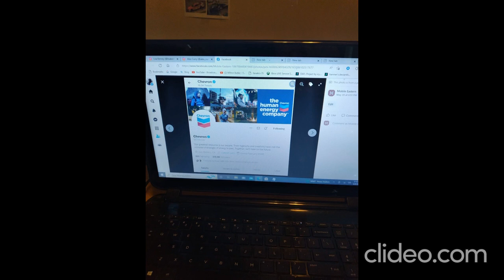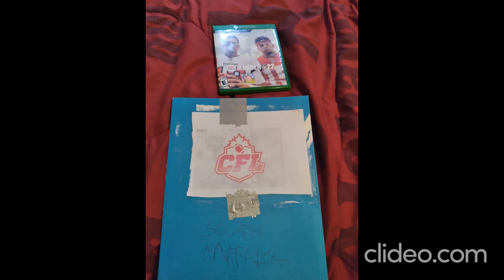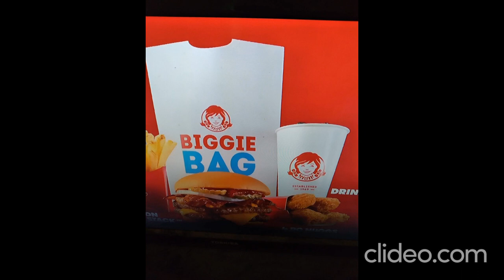MLDC MLR 6/8/2022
MLDC AMERICA
MOLLY QERIM DIANNA RUSSINI
JOY TAYLOR ALEX CURRY
LISA KERNEY
MARIA TAYLOR
MLDC INTERNATIONAL
HANNAH STORM JAY HARRIS
ALYSHA DELVALLE
MJ ACOSTA
REBECCA LOWE
MLR VANESSA RICHARDSON